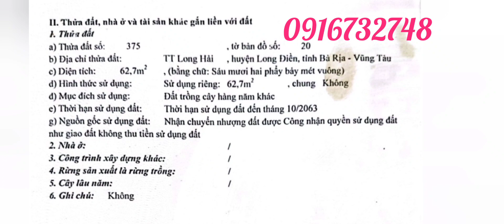BÁN GẤP CĂN NHÀ GẦN BIỂN LONG HẢI GIÁ 1TY350TR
Rất thích hợp nghĩ dưỡng đầu tư sinh lời nhanh nằm trong khu dân cư đông đúc hiện hữu gần trường học, chợ, ủy ban vvv.